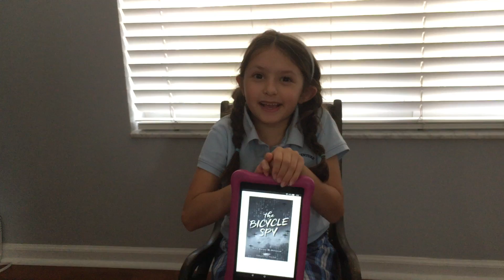The Bicycle Spy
Arabella is reviewing the Sunshine State book “The Bicycle Spy“.